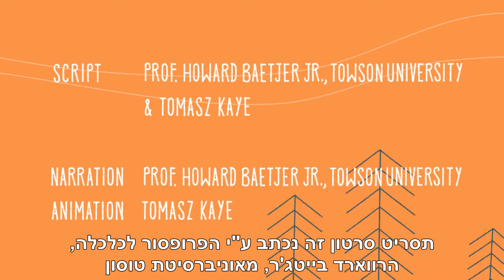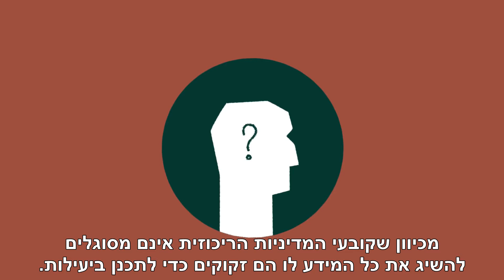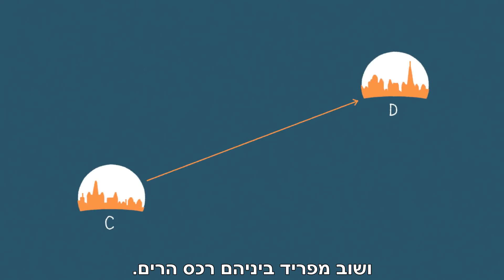עולם ללא מחירים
למה פיקוח על מחירים זה לא רעיון טוב? למה עולם ללא מחירים זה לא רעיון טוב? סרטון אנימציה שממחיש בצורה חזקה וגרפית את מה שהכלכלנים קוראים "בעיית חוסר המידע של התכנון המרכזי"